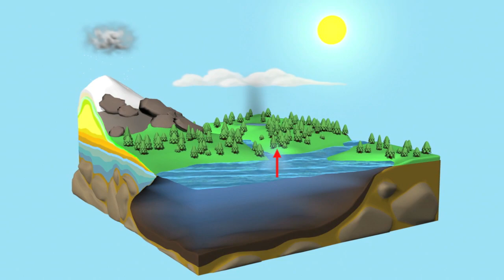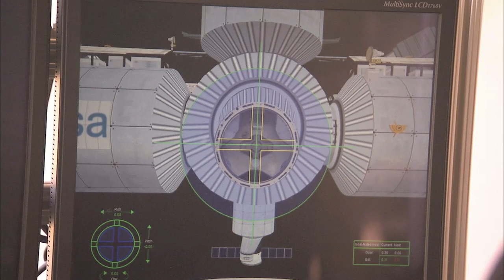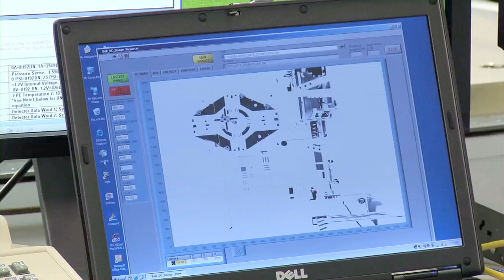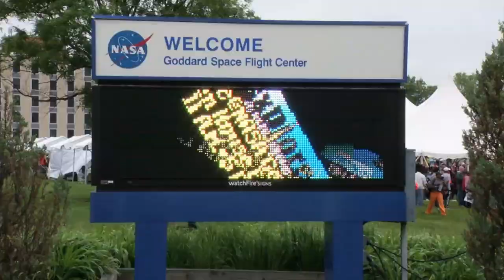Aquarius Nears on This Week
Scientists from Argentina, Brazil, Canada, France and Italy were at NASA Headquarters in Washington to discuss their upcoming international spacecraft mission, Aquarius/SAC-D. Scheduled to launch June 9th, the spacecraft's primary instrument will scan the world's oceans to measure surface salinity, important to ocean circulation and climate. Also, Atlantis' final rollover; Bolden checks out Juno; lowering the booms; astronauts as aquanauts; Houston's hero; a new STORRM on station; Goddard open house; and remembering JFK's challenge to America.